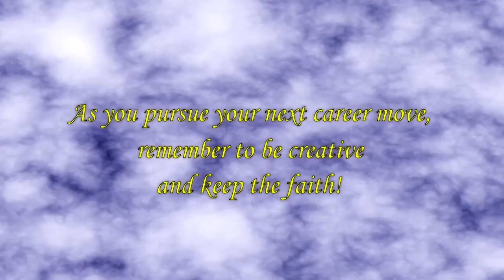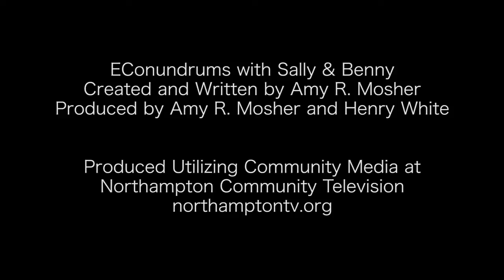Econundrums Montage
Sally and Benny keep the faith in this short video.